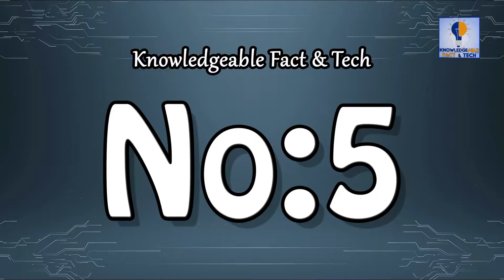Top 7 Most Expensive Paintings Of The World | Information Series Episode#02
Hello Friends.
In this video you found a lot informative things, facts and knowledge.

Top 7 Most Expensive Paintings Of The World in 2021.
1:Salvator Mundi.
2:Interchange.
3:The Card Players.
4:When Will You Marry.
5:Number 17A.
6:Water Serpents II.
7:No.6..